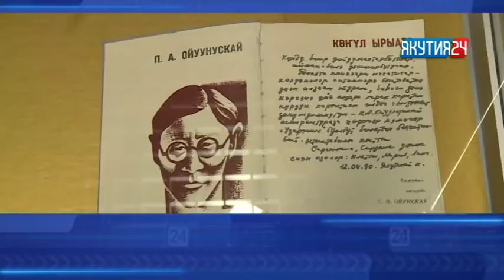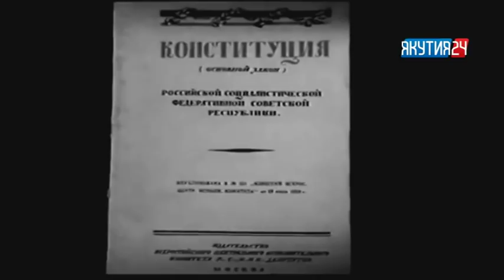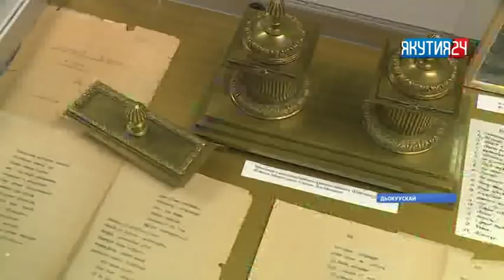«Саха сирэ» информационнай биэрии. Балаҕан ыйын 27 күнэ, 13:30 ч